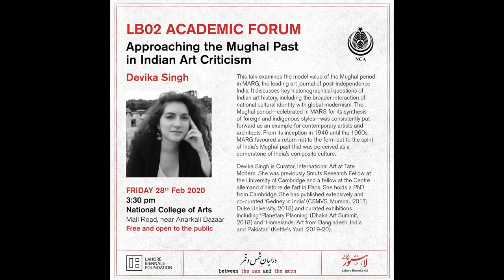28 Feb Devika Singh Talk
LB02 Academic Forum: Talk by Devika Singh